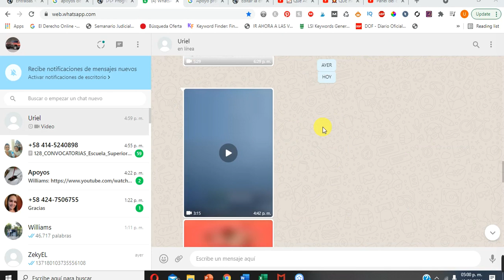Como descargar un video de WhatsApp web de mi computadora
Como descargar un video de WhatsApp de mi computadora, aquí te muestro paso a paso la manera de realizarlo de una manera fácil y sencilla